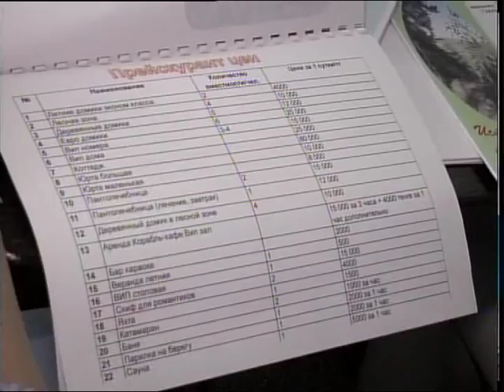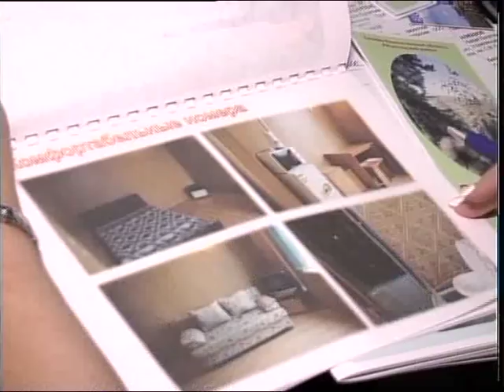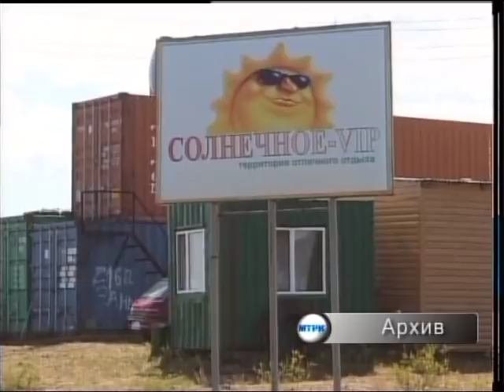В Петропавловске прошла встреча предпринимателей из соседних регионов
Поделиться опытом и наладить деловое сотрудничаство! В Петропавловске прошла встреча предпринимателей из соседних регионов. Наши и омские бизнесмены общались в формате би-ту-би. В каких сферах партнерство перспективнее всего, узнаете у Александры Салминой.